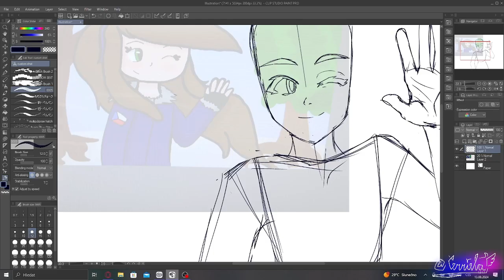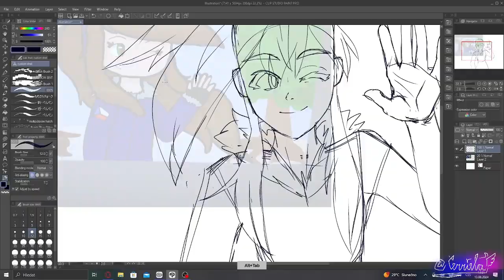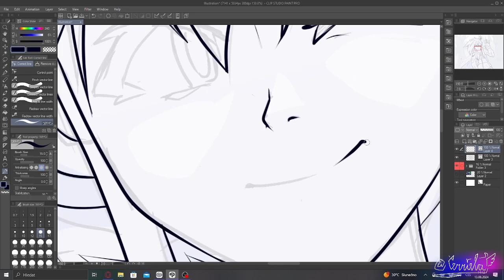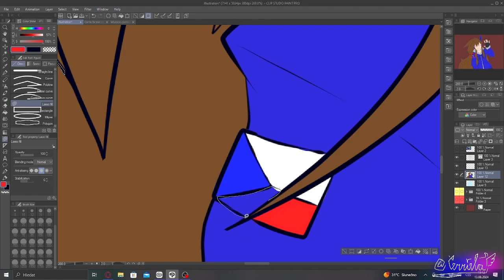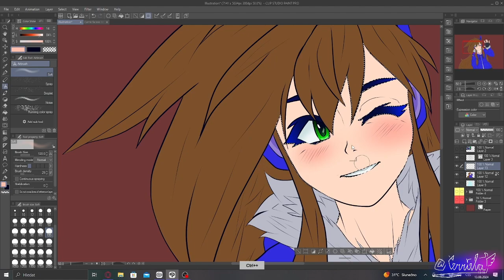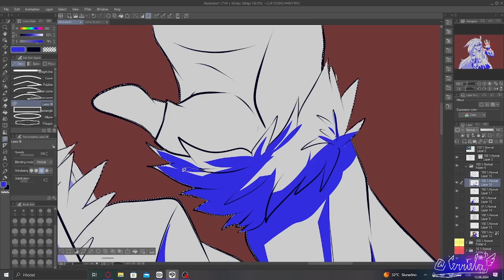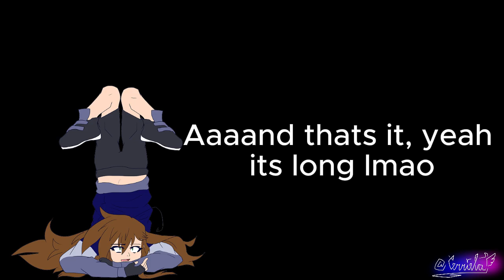Speeddraw - 5 year difference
Actual start of the Speeddraw is at 2:25 if you dont want to hear me yap about irrelevant stuff

Anyways, you can also follow me on other social media !